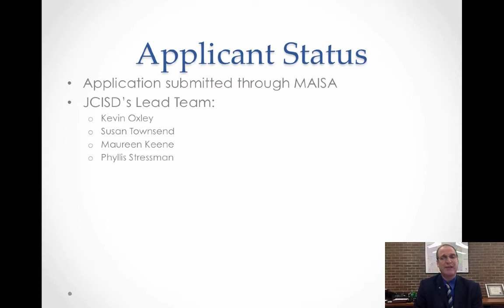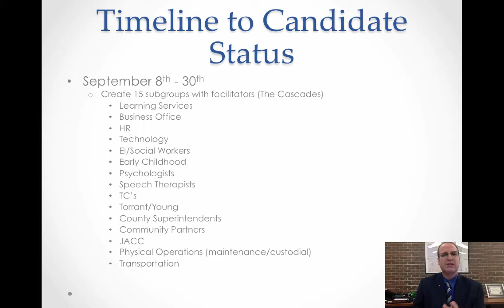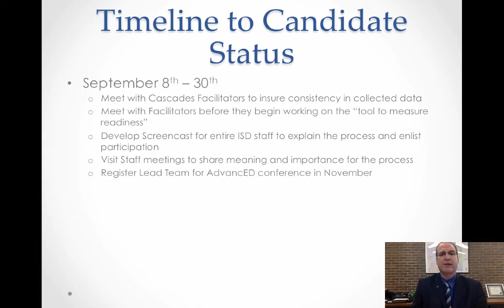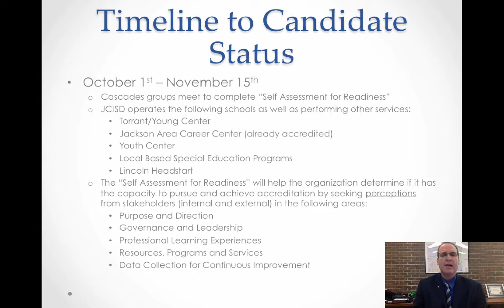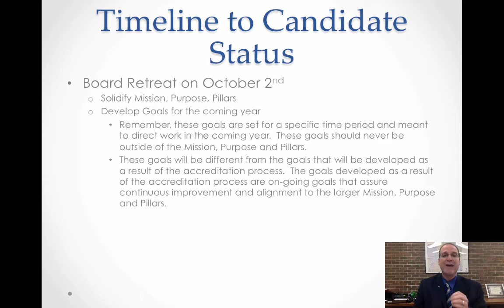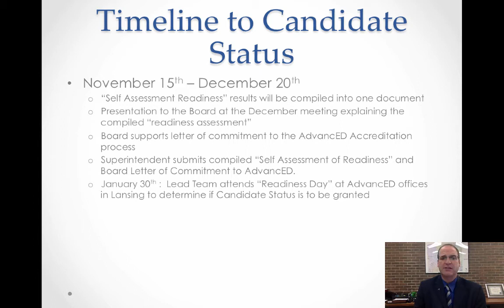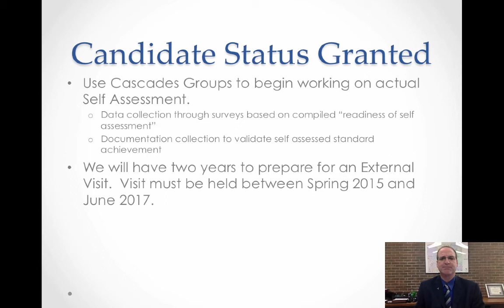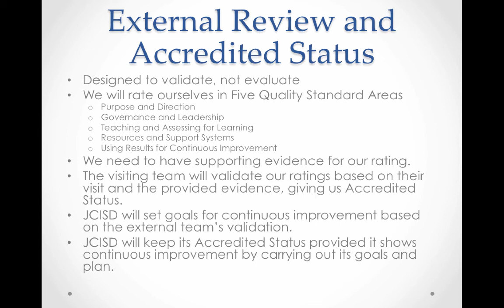JCISD Accreditation Process 9/2014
JCISD Superintendent, Kevin Oxley, explains the upcoming accreditation process.